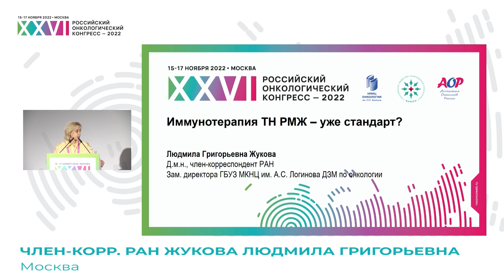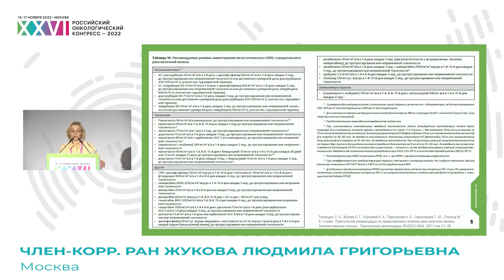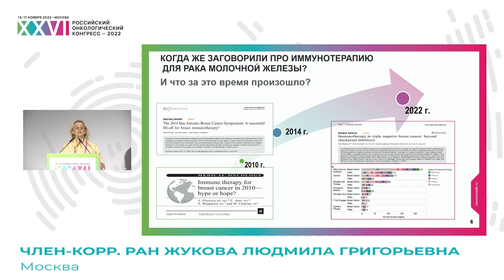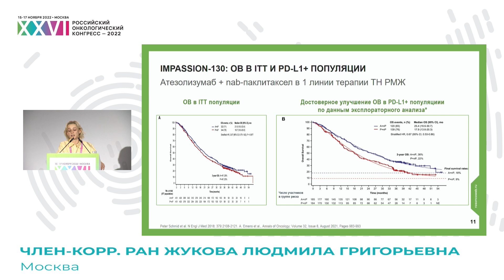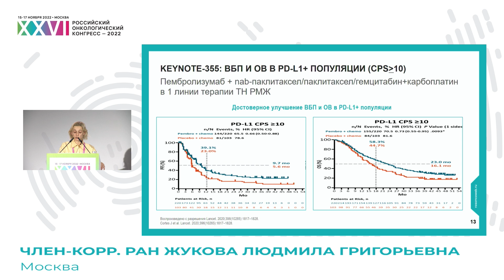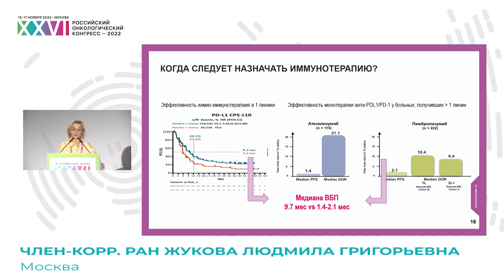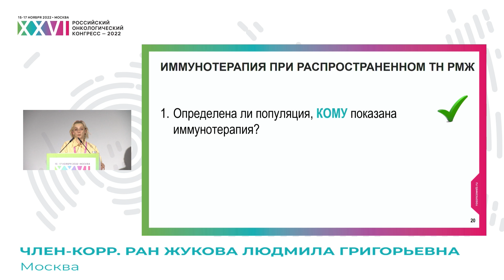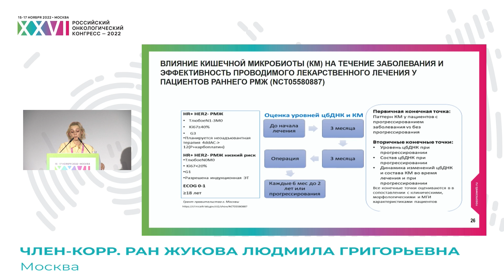Иммунотерапия ТН РМЖ – уже стандарт?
Сессия «Метастатический рак молочной железы: стандарты и прорывы».
Иммунотерапия метастатического РМЖ:
член-корр. РАН Жукова Людмила Григорьева, БУЗ «Московский клинический научный центр им. А.С. Логинова ДЗМ», Москва